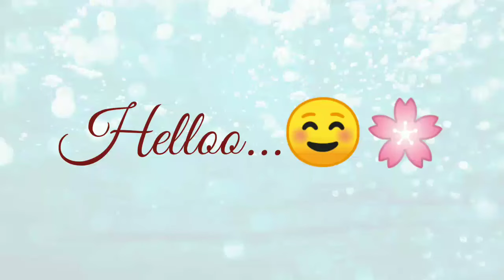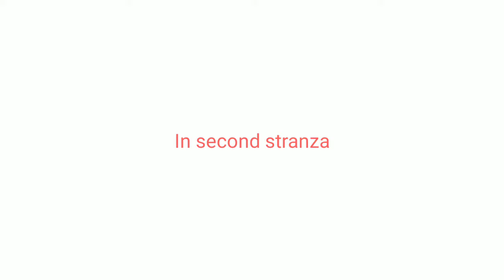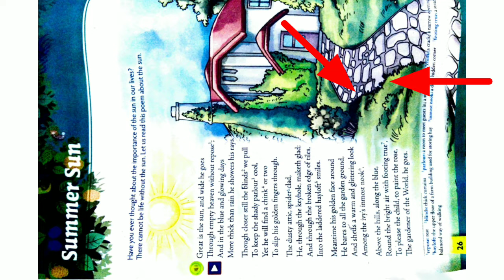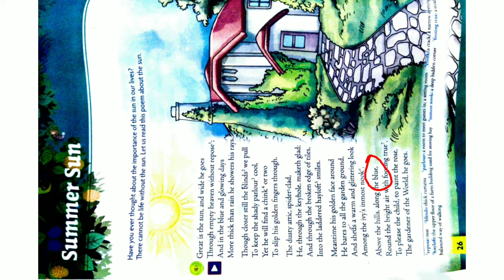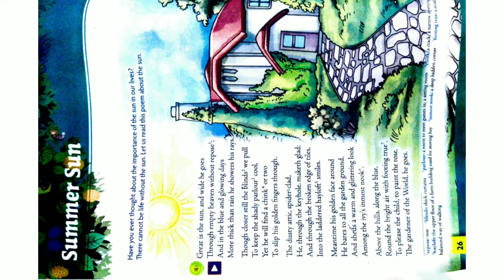Summer Sun poem by Robert Louis Stevenson | Summer Sun poem explanation | Summer Sun poem Hindi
In this video I explained poem 'Summer Sun' by Robert Louis Stevenson.
I explained Stranzawise in hindi.
I hope you love the explanation.

drivesdk

business queries.